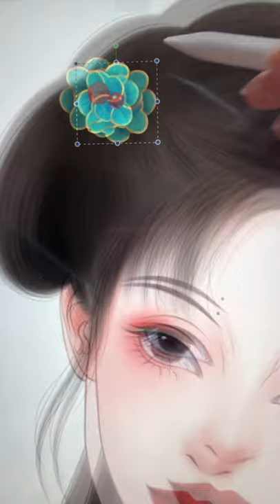我见青山多妩媚，料青山见我应如是#绘画